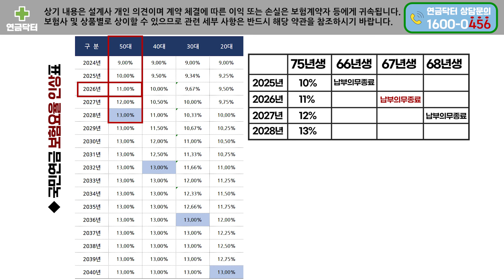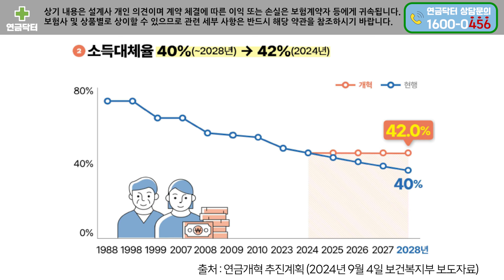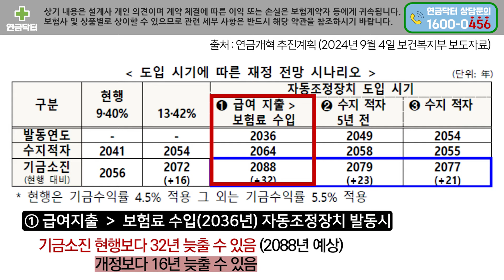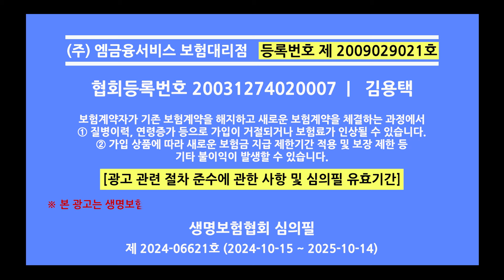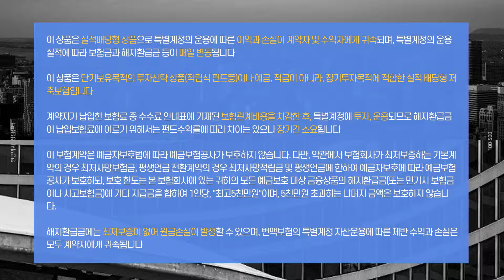국민연금 자동조정장치 도입 초읽기, 사실상 연금 삭감되는건 아닌지 걱정됩니다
💭 연금에 대한 궁금증이 있으시거나
상담을 원하시는 분들은 주저하지
마시고 아래 연락처로 연락주시기 바랍니다.

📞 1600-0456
📧 아래의 SNS 채널들에서 소통가능합니다. [링크참고 📌]

🔽 영상목차 🔽
00:00 하이라이트
00:13 인트로
02:47 자동조정장치
07:07 내용정리